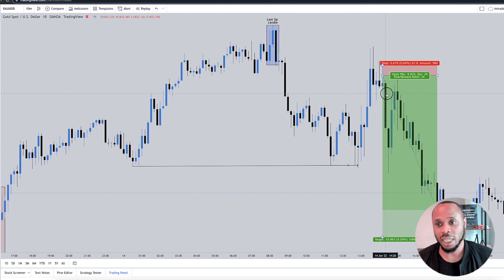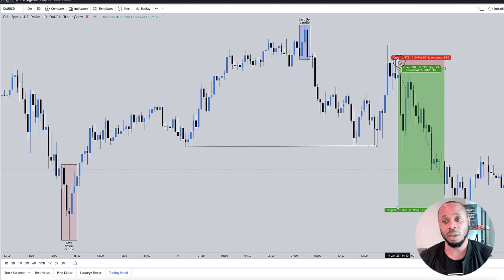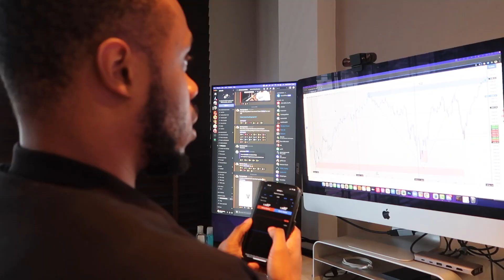6 FOREX LESSONS YOU CAN'T AVOID